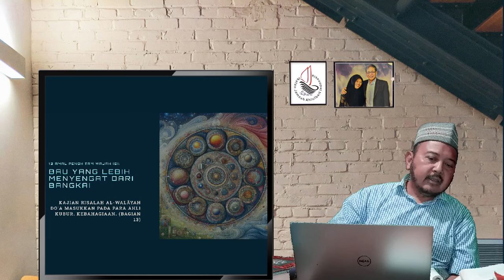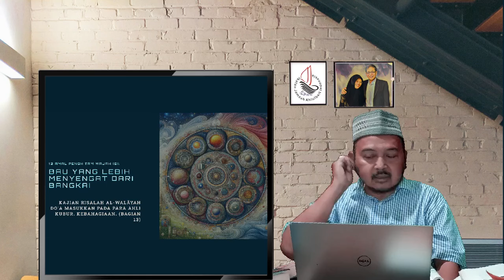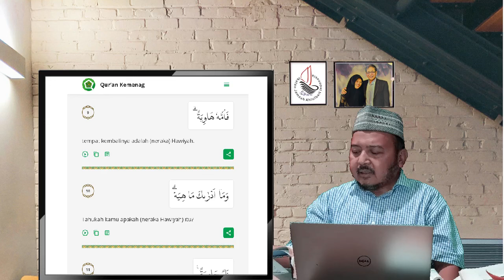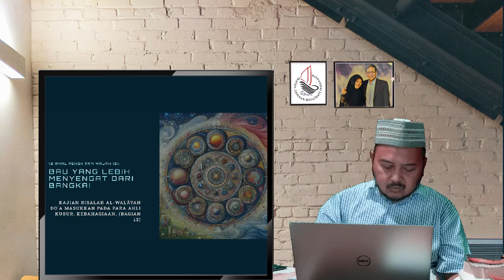Bau yang Lebih Menyengat Dari Bangkai|Doa Ya Allah Masukkan Kepada Ahli Kubur.Kebahagiaan(Bagian 13)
Tema : Sepuluh Amal Penghitam Wajah (8), Bau yang Lebih Menyengat Dari Bangkai